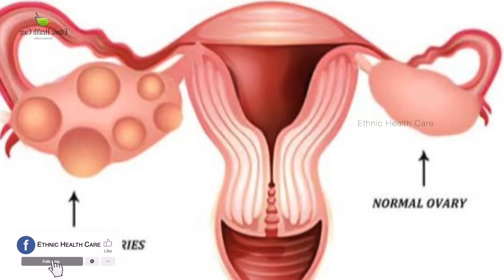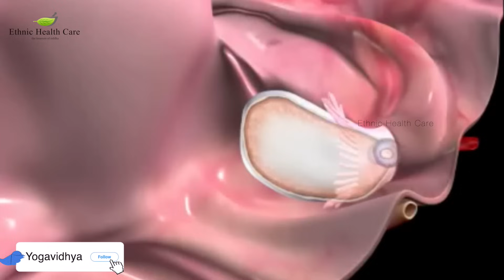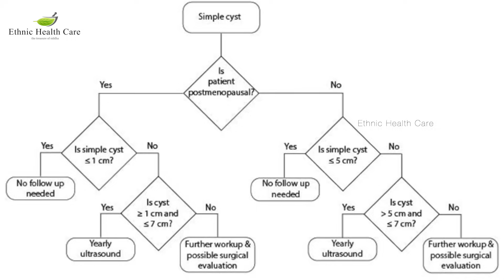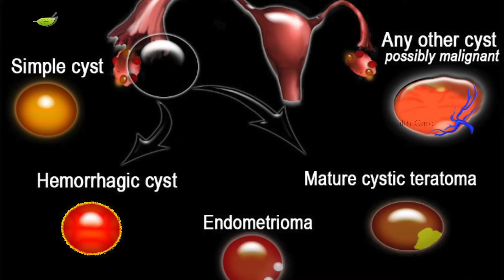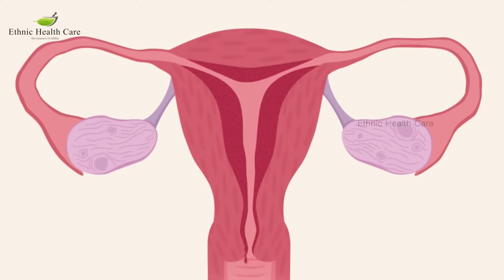நீர்க்கட்டி குணமாக இந்த உணவை எல்லாம் தவிர்த்து விடுங்கள் | How To Cure Cyst Fast | Dr. B.Yoga Vidhya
Head Office : Ethnic Health Care 28/19/2A Mylai Ranganathan Street Thanikachalam Road T.Nagar Chennai - 600017 Landmark - Near Natesan Park Contact - 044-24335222 / / 38

Founder Dr. Yogavidhya B.S.M.S

Explaining
Treatment For Mens - Low Sperm Count, Azoospermia, Varicocele, Cyst on Scrotum, Nerve Weakness, Erectile Dysfunction, Premature Ejaculation, Testosterone.

Treatment For Womens - Pcod, Fallopian Tube Block, Fibroid, Endometriosis, Bartholin
Cyst, Endometrium Thickness, Breast Issues, Low AMH, Adenomyosis, Chocolate Cyst,
Ectopic Pregnancy, Menopause, Bulky Uterus, Uterus Infection.

General Treatment - Diabetes, Thyroid, Arthritis, Asthma, Sinus, Gallbladder, Kidney
Stone, HIV, Liver Problem, Psoriasis, Tonsillitis, Ulcer, Vitiligo, Cancer, Eczema, Pneumonia.

                               Medical Camp Address Details

Madurai : Every month on 1st Hotel New College House
No.2 Town Hall Road Madurai - 625 001

Trichy : Every Month on 2nd Hotel Ashby Shop No.17-A, Rockins & Junction Road Tiruchirappalli - 620 001

Coimbatore : Every Month on 3rd  Hotel Blue Star No.369A,
Nehru Street, Near Gandhipuram Bus Stop Ram Nagar

Mayiladuthurai - Every Month on 4th, Hotel Million Day Luxury, 150,151, Pattamangala Street,Pasupathi Street, Kamarajar Salai  Mayiladuthurai - 609 001

Tiruvannamalai - Every Month on 5th, Hotel Ramakrishna, No.34 F, Polur Road, Tiruvannamalai - 606 601

Vellore - Every Month on 6th - Hotel Surabi, No.33, Officers Line, Near Sangamam Hall, Vellore - 630 001

Kanchipuram - Every Month on 7th, Hotel VV Residency No: 328 Gandhi Road, Near Theradi, Kanchipuram – 631 501

Bangalore - Every Month 1st Week Saturday & Sunday, Hotel Woodland, No.5, Raja Rammohan Roy Road, Sampangi Rama Nagar, Bangalore - 560 025

Puducherry - Every Month 2nd Week Saturday & Sunday Sai Ram Hotel Lal Bahadur Sastri Road, Subbarayapillai Chathiram, Puducherry - 605 005

Ramanathapuram : Every Month on 15th : Hotel , Awinco International IN, No : 1/2795, Mandapam Road, Adam Nagar , (Near Old Check Post Pattinamkathan), Ramanathapuram, - 623503

Dindigul : Every Month on  16th Hotel : Vivera Grande , No -19, Palani Road, New Agraharam, Govindapuram , Dindigul – 624001

Erode : Every Month on  17th , Hotel Westland : No: 399 B, Perundurai Road, Erode – 638011

Hosur : Every Month on 18th , Hotel Dhanunjaya's Luxury : Siva complex, Bagalur Road, Hosur, - 635109

Tirunelveli : Every Month of Last Date : Hotel Sree Barani
29 - A, Madurai road ,tirunelveli – 627 001